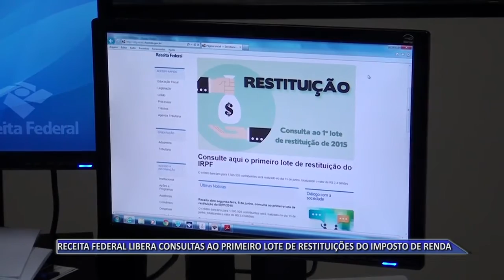10 06 15 RECEITA FEDERAL LIBERA CONSULTAS AO PRIMEIRO LOTE DE RESTITUIÇÕES DO IMPOSTO DE RENDA